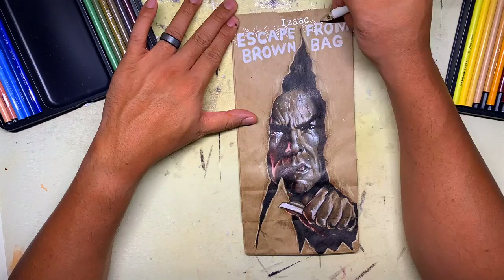BrownBagBrownDad Draws: Ellen & Escape From Alcatraz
Brown Bag Art of Ellen Degeneres & Escape From Alcatraz.
This is brownbag art of one of Zelina’s favorite entertainers Ellen DeGeneres! Izaac and I watched Escape a from Alcatraz a few weeks ago, and I was surprised on how much he liked it, he keeps asking me “what happened to Doc”?!